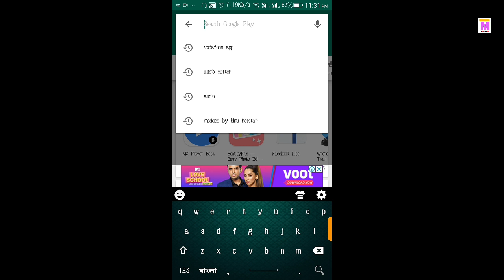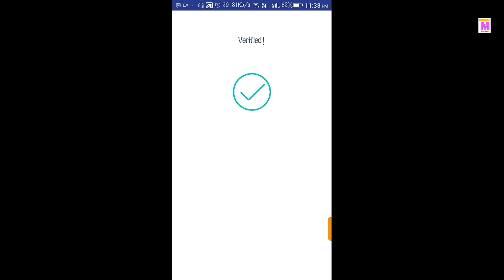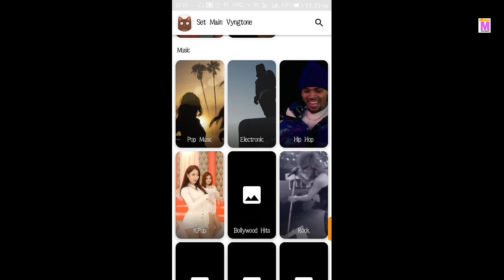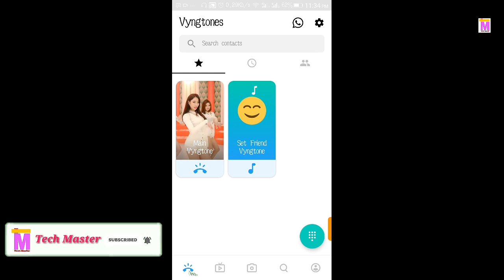How to Use Video Culler Tones || Best Video Culler Tones || Tech Master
Best Video Culler Tones

Download This Software:-

🌷🌷🌷🌷🌷🌷🌷Thanks🌷🌷🌷🌷🌷🌷🌷